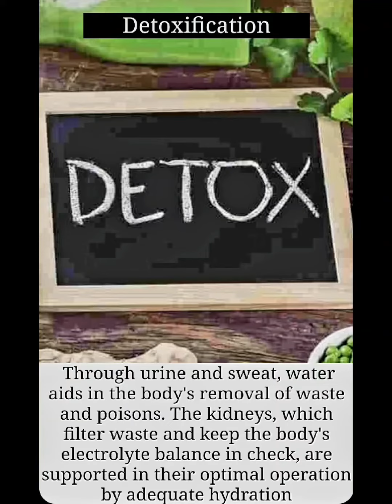Benefits of DRINKING WATER 🚰 🚱 💧